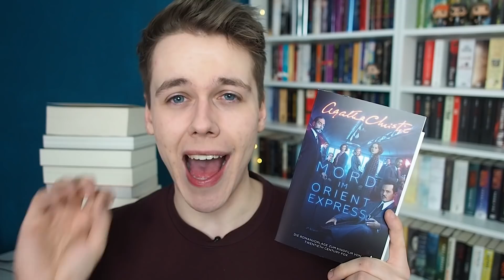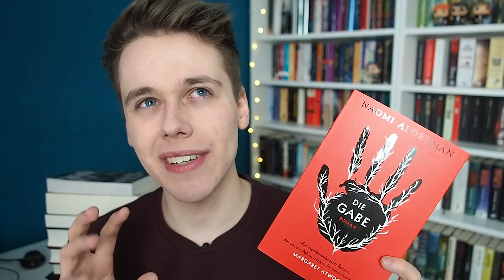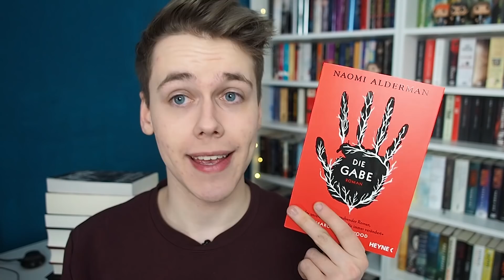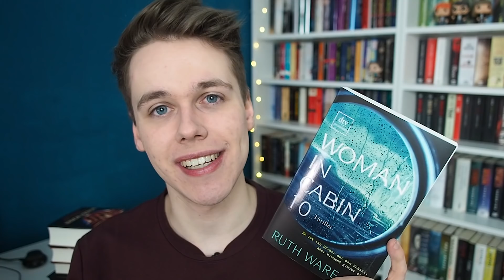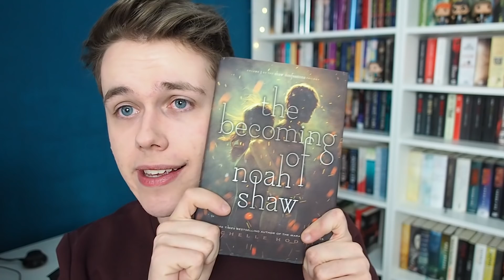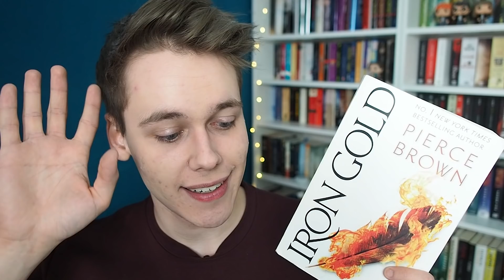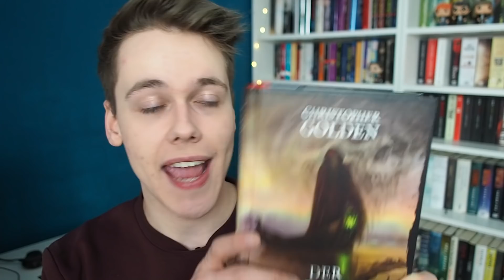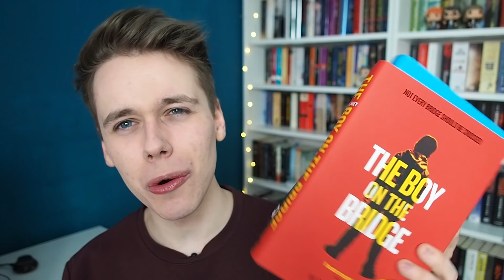PHILs CHAOS NEUZUGÄNGE | mega Bücher Haul!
Neue Bücher ohne Ende! Im heutigen Bücherhaul zeige ich euch alle Neuzugänge der letzten drei Monate. Irgendwie bin ich dabei in diesem Video extra verplant... Aber seht selbst! :-D Viel Spaß beim Video!

DIE BÜCHER AUS DEM VIDEO*:
➜ Alias Grace
➜ The Subtle Art Of Not Giving A F*ck
➜ Die Therapie
➜ Ich bin der Zorn
➜ Mord im Orientexpress
➜ Die Gabe**
➜ The People In The Trees
➜ Die Gabe der Könige
➜ Schattengrau - Die Asylanten**
➜ Woman In Cabin 10
➜ Wonder Woman - Kriegerin der Amazonen
➜ Young Elites 02 - Das Bündnis der Rosen
➜ The Becoming Of Noah Shaw
➜ Iron Gold
➜ Der Fährmann**
➜ The Boy On The Bridge

EIN HÖRBUCH GRATIS VIA AUDIBLE *

AMAZON PRIME 30 TAGE TESTEN*

#: DIESES VIDEO ENTHÄLT EINE BEZAHLTE PRODUKTPLATZIERUNG MIT WERBUNG FÜR DEN HERSTELLER.